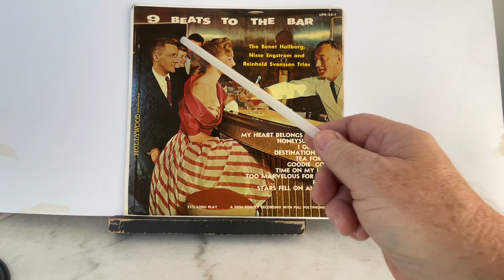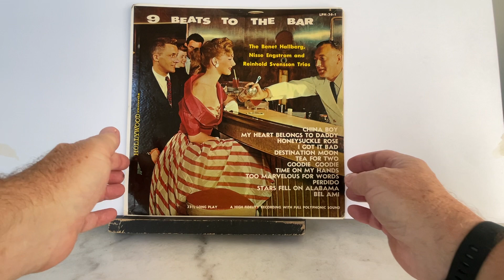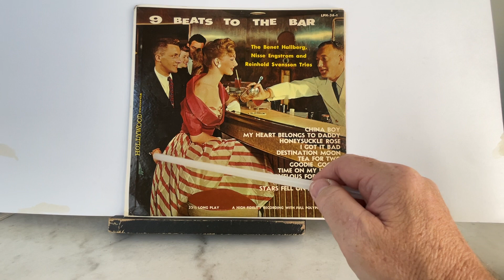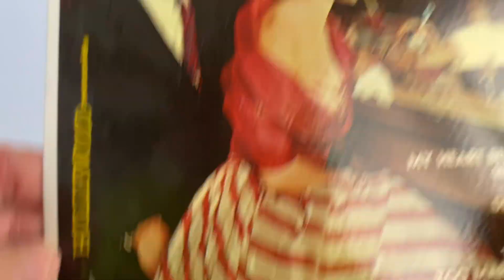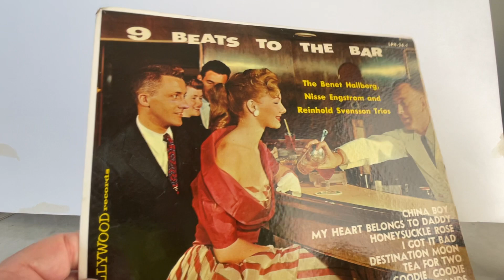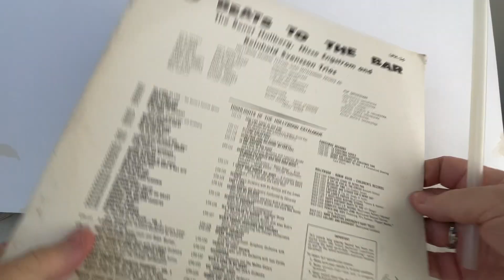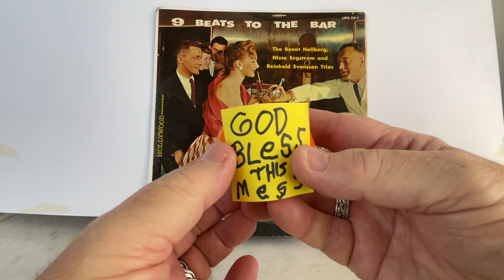9 BEATS TO THE BAR - The Benet Hallberg, Nisse Engstrom and Reinhold Svensson Trios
9 BEATS TO THE BAR - The Benet Hallberg, Nisse Engstrom and Reinhold Svensson Trios